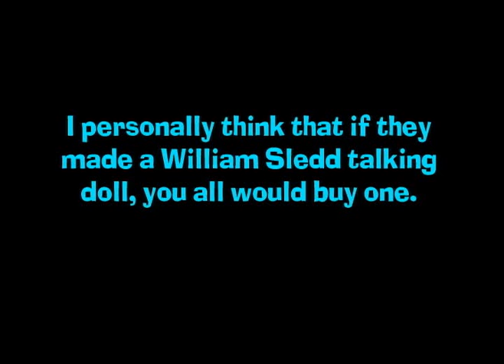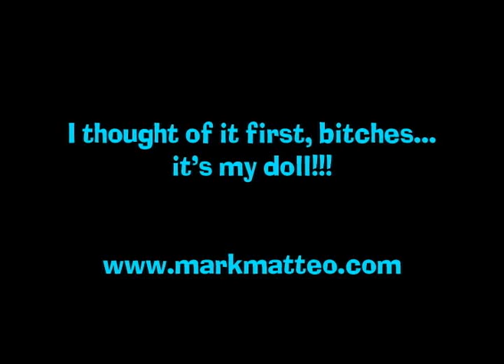The Original William Sledd Talking Doll - 2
The Original William Sledd Talking Doll - Don't Knock It Till You Poke It! Would any of you actually buy this?